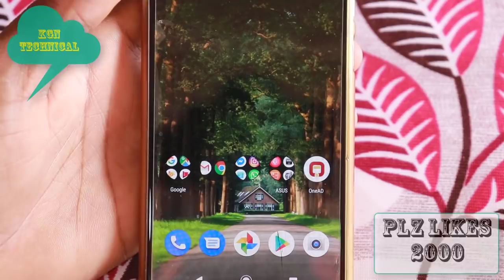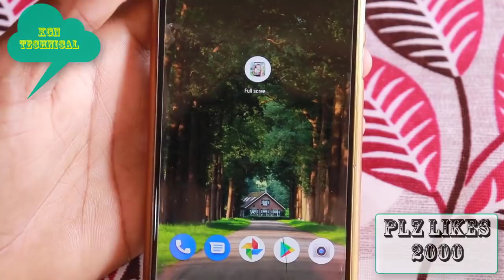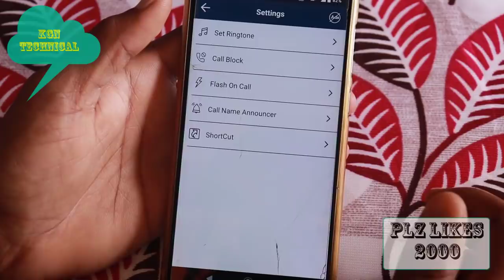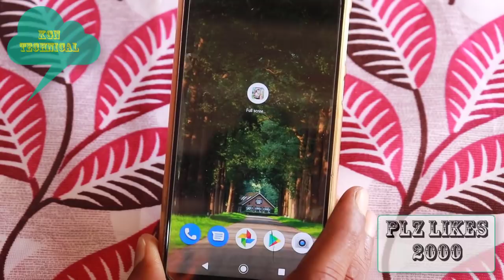హల్ చల్ చేస్తున్న కొత్త Android mobile trick || most useful Android app 2019